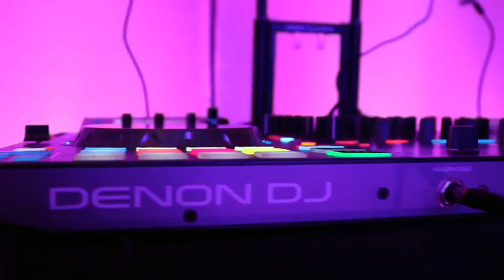DYNAMIK Entertainment Elk Grove High School Prom 2018 at Falls Event Center in Elk Grove, CA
The party was totally lit with our DJ, Up Lighting, Moving Heads Club Style Lighting and a Video Wall playing the hottest videos on a big video wall behind the DJ booth!  Sacramento High School proms